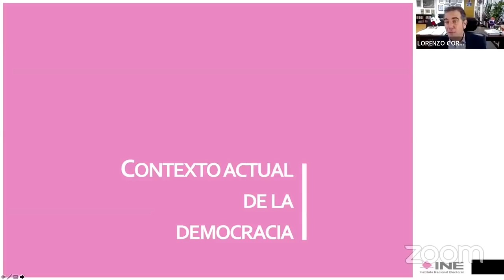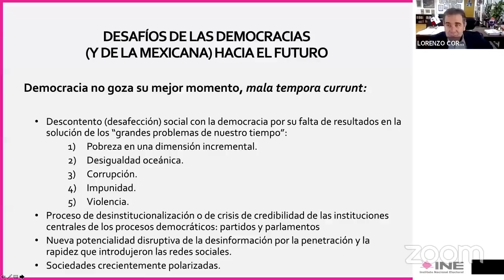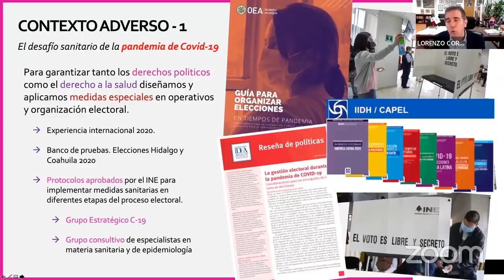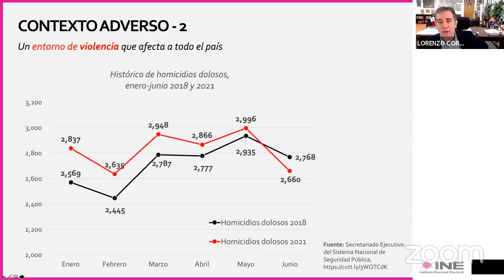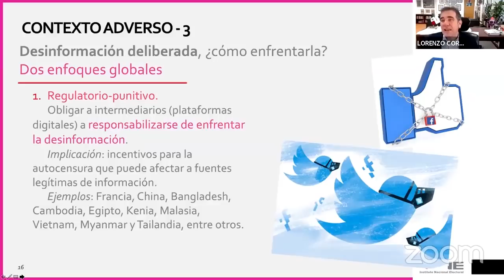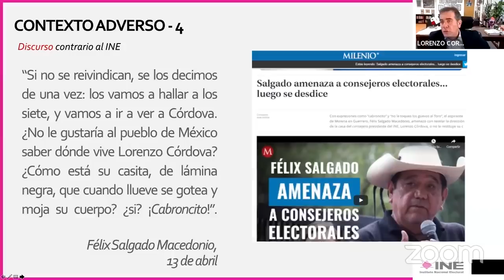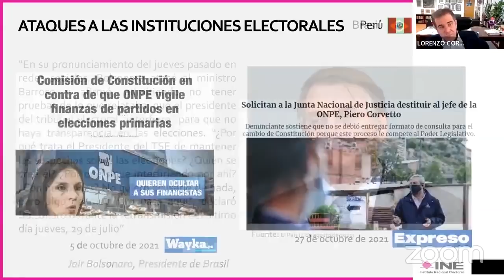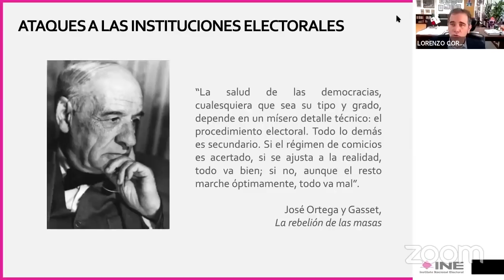Conferencia Dr. Lorenzo Córdova: INE, Riesgos y Futuro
Lorenzo Córdova presidente del INE en Detona.

La Escuela Superior de Procesos Electorales con sede en Monterrey, NL es una institución académica plural dedicada a maestrías y diplomados en Campañas Electorales, sus maestros, alumnos e invitados tuvieron la oportunidad de escuchar y preguntar al Dr. Lorenzo Córdova presidente consejero del INE en la conferencia que impartió, titulada; “INE riesgos y futuro”.

Córdova afirma que existe un “descontento social con la democracia por su falta de resultados en la solución de los grandes problemas de nuestros tiempos.”

Dichos problemas son: 1- Incremento de la pobreza. 2- Desigualdad (economistas expertos en esta materia dicen que, en toda la historia de la humanidad, jamás se había generado tanta riqueza, pero a la vez se generado tanta desigualdad). 3- Corrupción. 4- Impunidad. 5- Violencia.

Debido a estas fallas, Lorenzo dice que “hay un proceso de desinstitucionalización o de crisis de credibilidad de las instituciones centrales de los procesos políticos, incluyendo partidos políticos, congresos o parlamentos”.

Se han multiplicado las noticias falsas, crenado un problema serio, al aumentar la capacidad e incidencia de la información falaz, concluye Córdova.

Esta irrupción de la desinformación intencionada, se ha convertido en una manipulación de política de creencias y emociones que influyen en la opinión publica y las actitudes sociales de los ciudadanos.

Lo cual permite concluir que las redes no son ni buenas, ni malas, todo depende de los usuarios y su nivel de responsabilidad social al usarlas.

Por ello, el INE se ha visto atacado y denostado por los círculos del poder central y el partido en el gobierno. Tal fue la declaración de Mario Delgado presidente de MORENA, quien textualmente dijo “hay que exterminar al INE” o bien la pronunciada por Ricardo Salinas Pliego, dueño de Banco Azteca y Elektra “el INE debe morir”.

Sin embargo, la percepción de la ciudadanía es diferente, ya que de acuerdo las últimas encuestas, la confianza ciudadana acerca del INE es 62%, lo que permite concluir es que hay actores políticos que prefieren regresar al pasado, para que el gobierno sea quien se convierta en juez y parte de las elecciones, acabando con el camino recorrido para construir la democracia solidad, equitativa y participativa de la sociedad.

También Lorenzo Córdova dio amplia explicación sobre el tema de la Revocación de Mandato, clarificando que la constitución dice revocación, no ratificación. Esta consulta ciudadana requiere que se junten 2.8 millones de firmas ciudadanas, para que inicie el proceso, caso contrario no habrá dicha consulta ciudadana. En caso, se reúna la cantidad de firmas y sean validadas por el INE, se organiza la consulta con el mismo protocolo de una elección federal, pero para ello se requiere que existan recursos económicos suficientes, los cuales no existen, pues la Cámara de Diputados recorto el presupuesto del INE para el año 2022 en 5 mil millones de pesos. El INE ya interpuso una controversia Constitucional ante la Suprema Corte de Justicia, para que le entreguen dichos recursos, de otra forma, no hay consulta.

Es importante, aclarar que para que la consulta sea vinculante, la constitución exige que debe votar alrededor de 37 millones de mexicanos listados en el padrón electoral, de no ser así no será legal. Si la votación es superior a esa cantidad de votantes, habrá que hacer el recuento de votos a favor de la revocación o no.

Si la mayoría se pronuncia a favor de la revocación, AMLO tiene que dejar el puesto de inmediato, no hay nada que discutir, si es en contra sigue en su puesto hasta diciembre del 2024.

Te invito a ver el video, pues contiene información muy valiosa.